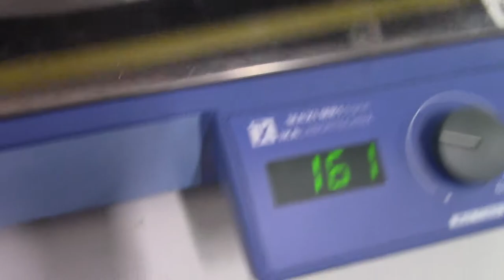IKA Magnetic Stirrer Maxi MRI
Hitechtrader.com has been a leader in the sales of used laboratory equipment for over 34 years. HiTechTrader.com is a division of Theta Enterprises Incorporated.Founded in 1982 by Dr. Miguel A. Hnatow, our company provides customers an economical solution to the high cost of new scientific and pilot plant equipment. By selling previously owned / refurbished laboratory and scientific equipment, customers have been able to reduce the overall cost of their capital purchases.

Family owned and operated, our company prides itself on selling quality equipment and fast delivery. As a leader in the laboratory equipment industry for over 34 years, HiTechTrader's limited warranty provides customer the comfort of knowing they are purchasing their equipment from a reputable dealer and the convenience of being able to evaluate their equipment for 30 days.

Hi Tech Trader services a wide spectrum of industrial markets that include; chemical, biological, pharmaceutical, petrochemical, plastics, semiconductor and electronics.

We ship used laboratory equipment worldwide, but can also arrange pick up at our Mount Holly New Jersey Facility. Lower prices are available for pick up through our clearance
The “Price On Dock” term (in summary) refers to an AS-IS / WHERE IS purchase transaction where the buyer is responsible for removing, packaging, and transportation costs.  The seller is responsible for delivering the item to the edge of the dock. This replicates an auction setting in which the buyer can control and optimize low cost packaging and transportation cost.

Hitechtrader.com
136 Hulme Street